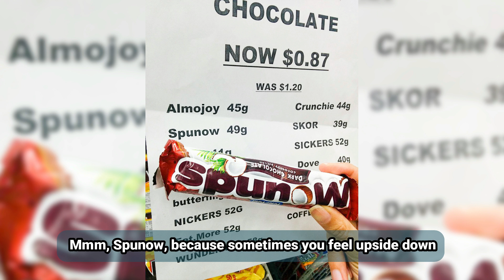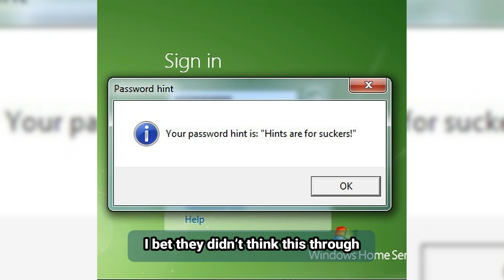10+ People Who Haven’t Quite Figured Life Out Yet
10+ People Who Haven’t Quite Figured Life Out Yet